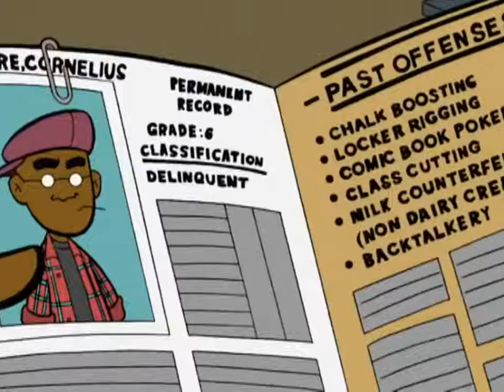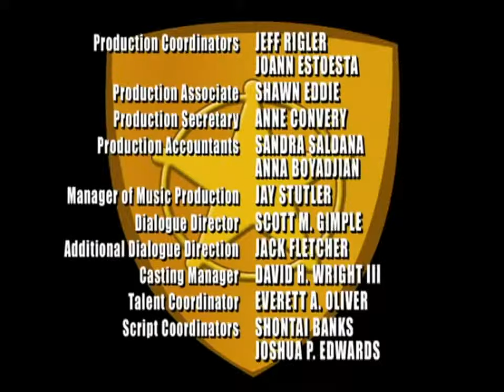Disneys Fillmore Folge 26 Große Klappe, weicher Kern HD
26. Große Klappe, weicher Kern (Field Trip Of The Just)

Wer ist der feige Mörder des Physik-Maskottchens, der Spinne Guildenstern? Der Verdacht fällt auf Eric, der sich um das Tierchen kümmern sollte und keinen Hehl daraus macht, dass er das Spinnentier nicht leiden kann. Doch dann stellen Ingrid und Fillmore fest, dass Eric in Wahrheit ein sehr großer Tierfreund ist. Steckt vielleicht Erics Verehrerin Alexandria hinter dem Spinnenmord? (Text: SuperRTL)

Deutsche Erstausstrahlung: Sa 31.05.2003 Disney Channel

Free-TV-Erstausstrahlung: So 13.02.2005 Kabel 1

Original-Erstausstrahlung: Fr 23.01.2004